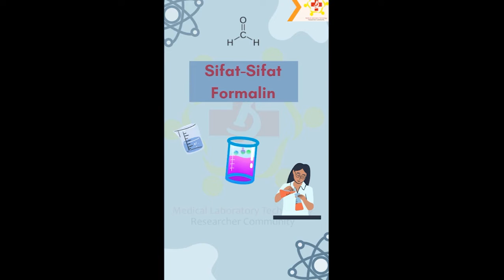Penggunaan Formalin dalam Sitohistoteknologi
Haloo Sobat Ilmiah🔬

Formalin.
Pasti kalian sering mendengar bahan kimia yang satu ini. Bahan kimia yang sering kali disalahgunakan sebagai bahan pengawet makanan, tapi kalian tau ga sih kegunaan sebenernya dari Formalin?

Untuk tau lebih jelasnya, simak video berikut yuk!! Semoga bermanfaat🙌🏻🤩

MRC
Salam Ilmiah🔬